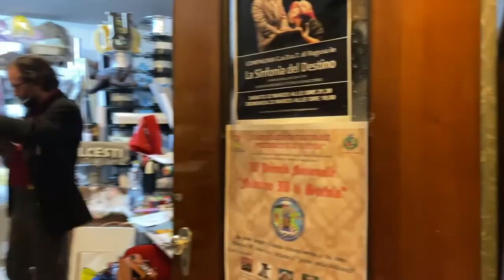Presentazione Maison GoDoT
Ecco la nuova Sede della Compagnia GoDoT di Ragusa: un nuovo spazio che abbiamo chiamato MAISON GoDoT. La nostra sede storica accanto ad un nuovo piccolo spazio teatrale.